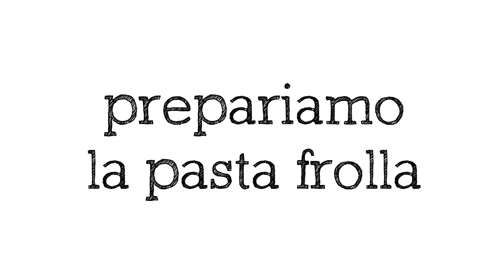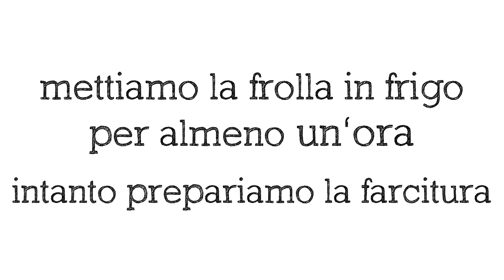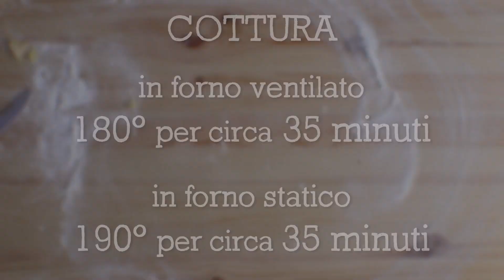Come fare la buonissima CROSTATA DI NOCI Ricetta Facile - Buon'Idea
CROSTATA DI NOCI - Una torta casalinga assolutamente da provare perché è facilissima da preparare e davvero deliziosa!
Perfetta per qualsiasi occasione, dalla colazione alla merenda fino al momento dolce del dopocena, questa crostata ha un ripieno golosissimo e allo stesso tempo molto semplice, fatto di poche uova, zucchero, panna fresca e profumatissime noci tritate.

‣ 0:00 Intro 🎬
‣ 0:12 Procedimento 🙌
‣ 2:19 Misura dello Stampo 🥧
‣ 2:43 Cottura ⏲
‣ 3:02 Pronto 👍

2 uova
100 gr di zucchero
100 gr di olio di semi di girasole
la buccia grattugiata di 1 limone
300 gr di farina 00
1/2 bustina (8 gr) di lievito per dolci

2 uova
100 gr di zucchero
1 bustina di vanillina
100 gr di panna fresca
150 gr di noci tritate
PER DECORARE